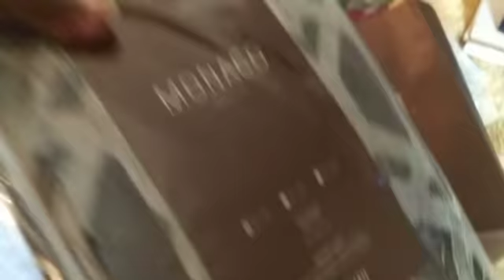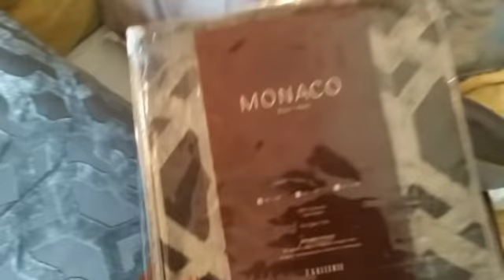DITL: New! Dining Table & Tablescape // Clean & Organizing MY Closet